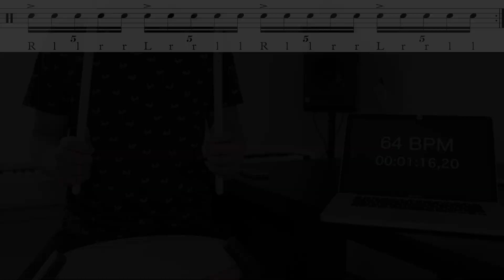Saturday Brunch Warmup #5 - Quintuplets (weekly drum lesson)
Rlrlr Lrlrl Rlrlr Lrlrl
Rllrr Lrrll Rllrr Lrrll